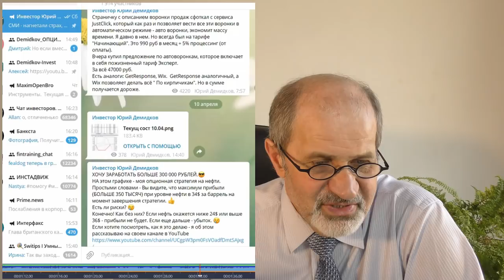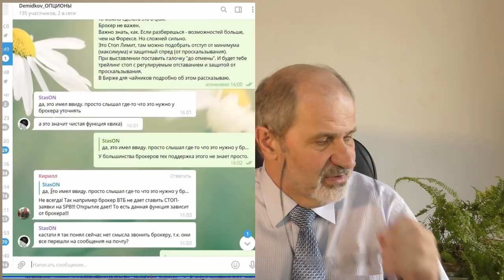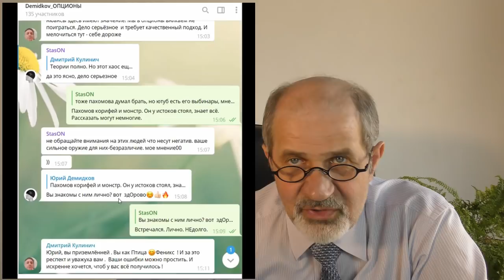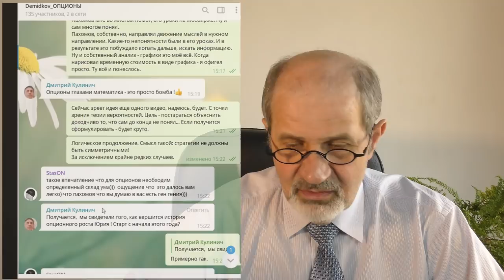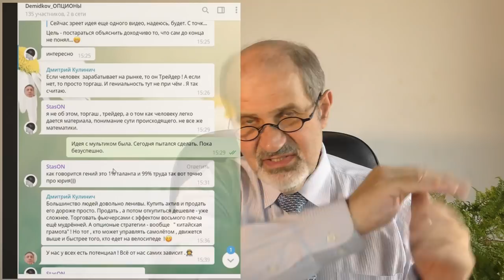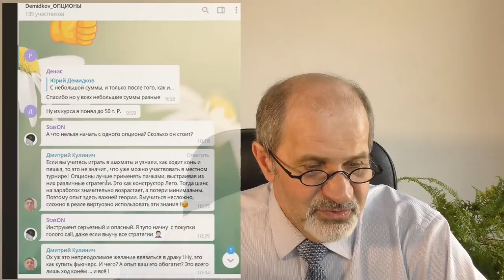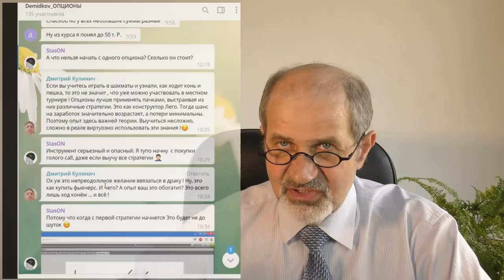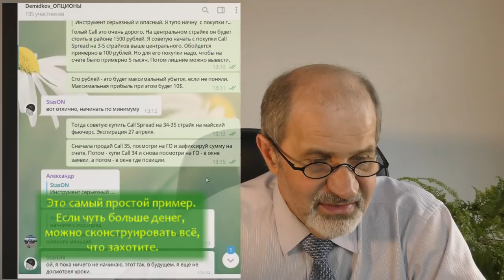Побывал на собственных похоронах. Мне понравилось.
Среди мрачных новостей о коронавирусе и постоянной статистике умерших поневоле задумаешься о вечном... Вчера почувствовал себя на собственных похоронах. Спасибо всем участникам! Мне очень понравилось, так что решил снять видео.
На 10:15 конкретный совет тем, кто хочет попробовать купить опцион.